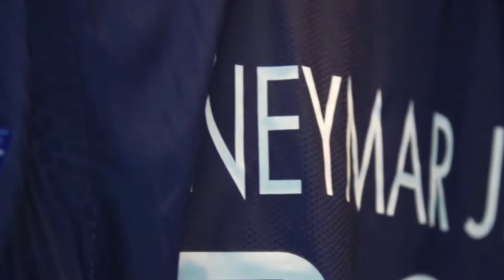Neymar Jr - Flashback by Aaron Cole Feat. 1k Phew | Skills, Goals & Assists 2021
Neymar Jr - Flashback | Skills, Goals, & Assists 2021

HUGE CREDIT to NJR100 HD, and D74 Edits 2.0. Show them the love and support for their channels💯